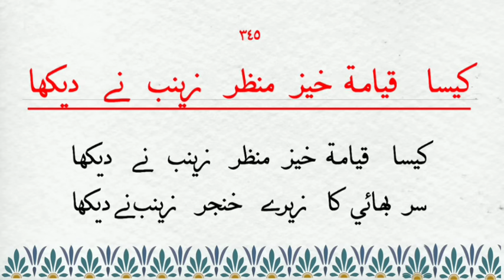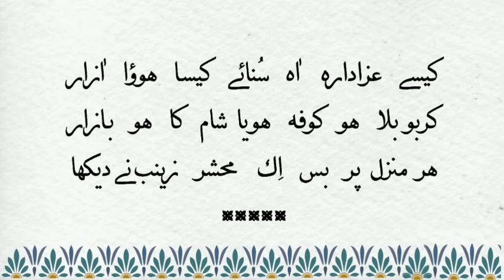Kaisa Qayamat Khaiz Yeh Manzar Zainab Ne Dekha || expelled karbala story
Kaisa Qayamat Khaiz Yeh Manzar Zainab Ne Dekha explain the karbala story

 🎥 Editing and lyrics by "  Abdul Hussain